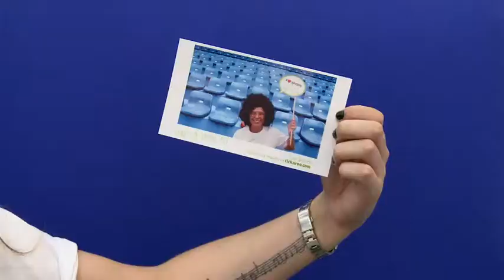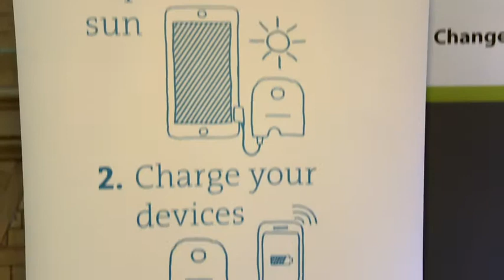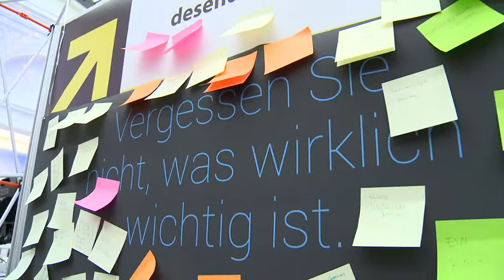Berlin’de Startups uzun gecesi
Startup, yani girişimcilik gitgide yaygınlaşıyor. Berlin de artık girişimcilerin çoğaldığı şehirlerden bir tanesi haline geldi. Uzun vadeli kullanışlı olsun, eğlence için olsun ya da günlük hayatta faydalı olsun: Startups isimli „Girişimcilik uzun gecesi“nde yüzden fazla şirket fikir ve ürünlerini tanıtıyor.